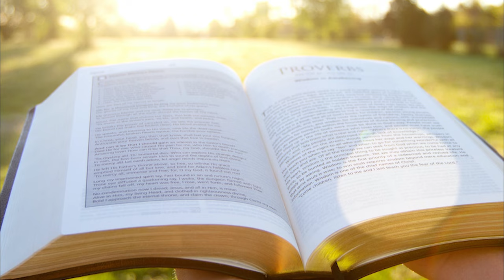Robert Raikes | The Father of Sunday School | The History of Sunday School | Christian Voice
Robert Raikes | The Father of Sunday School

The History of Sunday School

Content Owner: Christian Voice